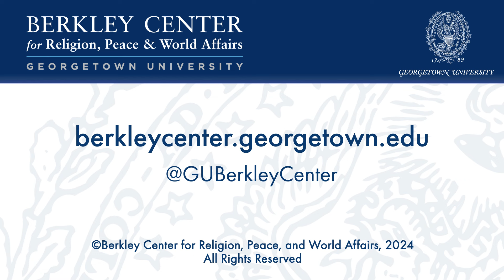The Church's Mission in a World in Crisis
April 2, 2024 | For Pope Francis, the purpose of diplomacy is to help resolve disagreements arising from the inevitability of human conflict, to foster harmony, and to move beyond violence to recover a sense of the profound unity of all reality. As a spiritual community, the Catholic Church does not take sides in wars. Nevertheless, for Francis, the Church always finds itself in the midst of battle, accompanying victims, condemning aggression, and advocating for peace. The Church is a "field hospital" in the midst of what Francis calls our "third world war fought piecemeal." What is the relationship between the Church's spiritual mission and its response to contemporary global challenges? In his lecture, Rev. Antonio Spadaro, S.J., addressed this fundamental question for the Church and the world following welcome remarks by Georgetown University President John J. DeGioia.